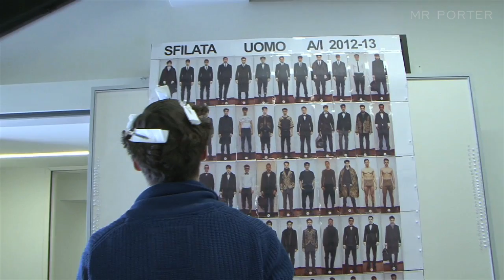Dolce & Gabbana Behind The Scenes Interview - At The Shows - MR PORTER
Mr Domenico Dolce and Mr Stefano Gabbana talk exclusively with MR PORTER about their new collection backstage at their fall/winter 12/13 show